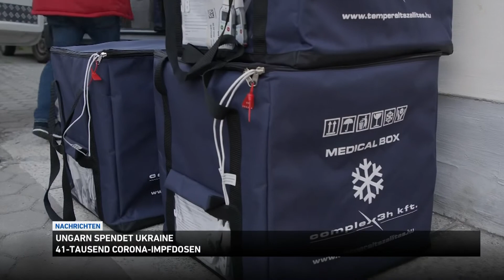Nachrichten aus Ungarn